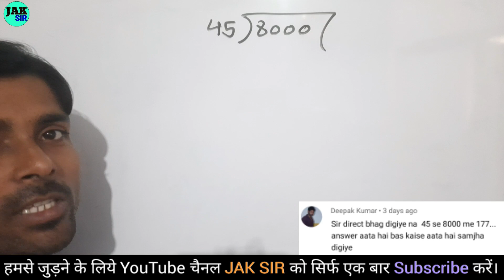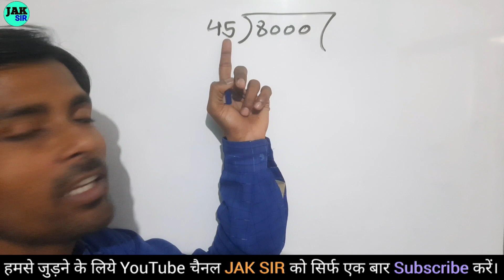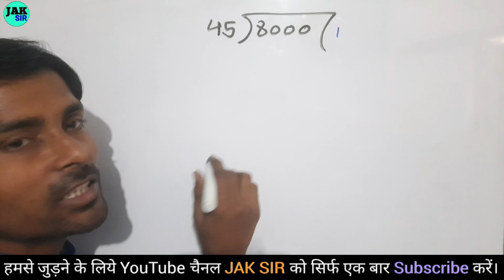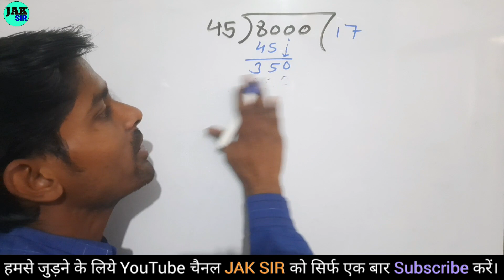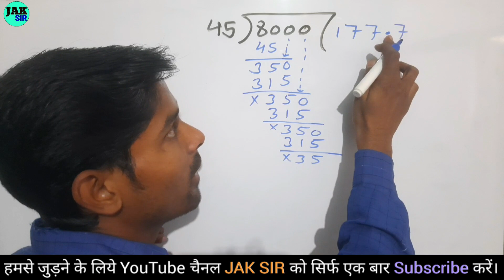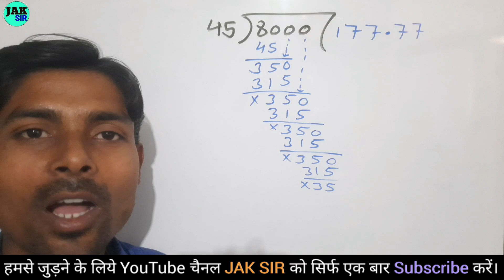8000 divided by 45 | Bhag | Divide kaise karte hain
Bhag | Divide kaise karte hain | how to divide long division | Divided | division sums

jak sir
÷ kaise kare
kaise kare
divide
guda bhag
bhag math
math bhag
division
bhag
guna bhag

jod ghatana
divide divide
divide ke sawal
guda